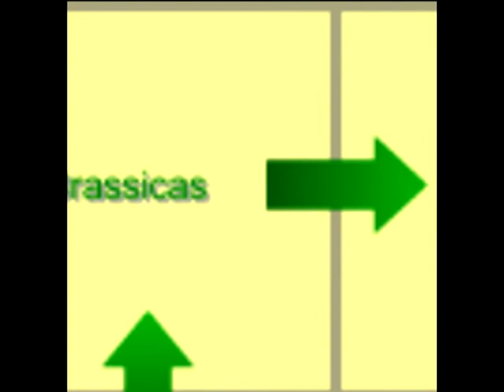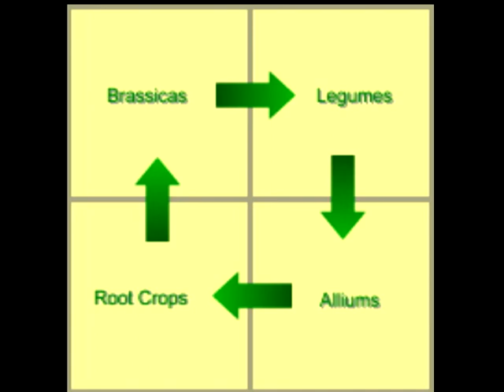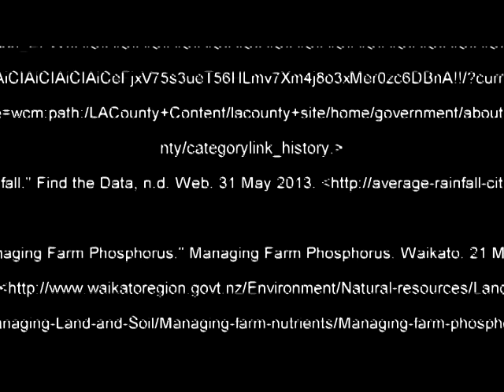Farmland Documentary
Documentary about Los Angeles agriculture.